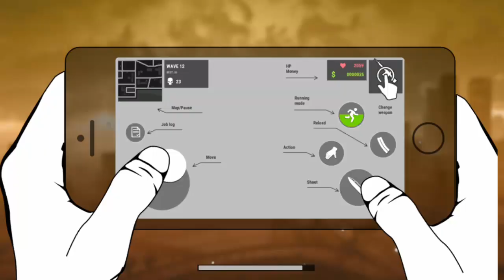The Grand Rampage Vice City | Android gameplay